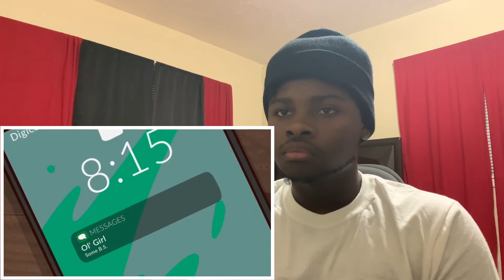youngdonthesaucegod Losing My Temper With My Sister (REACTION)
Ayyyye we lit no cap today we reacted to youngdonthesauce goddd! Video everything ab this was lit can’t wait to see more of him. Where the loyalties at ?